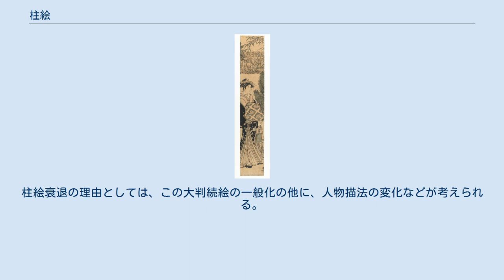柱絵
柱絵の作例。
鳥居清長画。
 柱絵（はしらえ）とは、江戸時代に描かれた浮世絵の様式のひとつ。
柱に飾るため、極めて細長い画面に描いた浮世絵を指す。
版画、肉筆浮世絵ともにみられる。
柱隠し、柱掛けともいわれる。
 直接柱または壁に貼り付けるか、簡単な軸装にして掛け、時代を下ると次第に後者のほうが多くなったようだ。
また、衝立や屏風、襖・障子類に貼交ぜられることもあり、現在でもその痕跡が残る遺品もある。
そのため概して保存状態が悪く、人気絵師の作品でも現存数は少ない。
この柱絵の極端に縦に細長い画面に見事に構図を収めた点は外国人を驚かせた。
 画題は美人画が多いが、他に役者絵、山水風景、故事説話を題材にしたものや縁起物等がある。
美人画の場合、縦長の構図を活かした立姿のものが多く、なかには湯上がり姿や強風で白い脛を露わにした「あぶな絵」的な作品も含まれる。
画面が異様に縦長という制約を、特殊な画題や、画面構成の工夫によって乗り越えようとしたため、かえって面白味のある作品となることも多かった。
川又常正の肉筆画「十六人図」などはその良い例といえる。
この図は十六人の様々な階層の人々を十六羅漢に見立てて描いたもので、その頭部のみを縦長の画面にびっしりと配置して、奇怪な趣を持つユーモラスな作品である。
 奥村政信による発案といわれ、発生は錦絵として製作されたのは元文（1736年-1741年）末頃と推定される。
肉筆浮世絵においても、ほぼ同じ頃から少しずつ描かれるようになったと思われる。
一口に柱絵と言っても、時期によって大きさなどに微妙な変化が見られる。
政信時代の柱絵は、大体縦69〜75cm×横17cm前後または25〜26cmである。
横幅が2種類あるのは、横50cmの丈長奉書を横に二つ切りにするか、三つ切りにするかの違いによる。
現在の浮世絵用語では、どちらも幅広柱絵と呼び、更に前者を「掛物絵」として区別することがあるが、当時からこの2種を区別する呼称があったか不明である。
 政信の時代を第一次ブームだとすると、第二次は鈴木春信や礒田湖龍斎らが活躍した宝暦から明和年間頃である。
サイズも宝暦以降4つ切りにしたため縦69〜70cm×横12〜13cmと全体に小さくなり、より縦長な画面に変化する。
「春信版画総目録」によると、春信の柱絵は紅摺絵・錦絵を合わせて140点を超え、春信の総作品数843点のうち約17％を占める。
この割合の大小は判別しがたいが、春信追善を意図したと思われる作品には、しばしば春信の柱絵が画中画として描きこまれ、柱絵は春信作品を象徴する形式と認識されていたことが窺える。
 第三次のブームは、鳥居清長の活躍期で、柱絵が清長全作品に占める割合は約20％ほどである。
しかし、清長画の形式変化を眺めると、次第に柱絵の制作から大判錦絵の続物に重心が移っていくのが見て取れる。
この流れが清長後も続き、肉筆は既に明和（1764年-1772年）の頃には衰退していたが、版画も文化（1804年-1818年）頃まで終わりをむかえる。
柱絵衰退の理由としては、この大判続絵の一般化の他に、人物描法の変化などが考えられる。